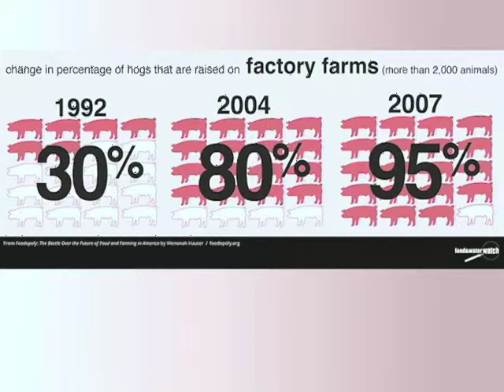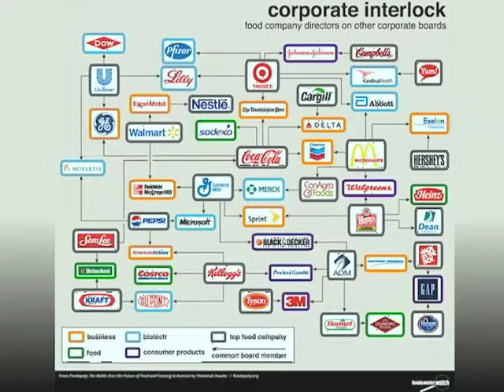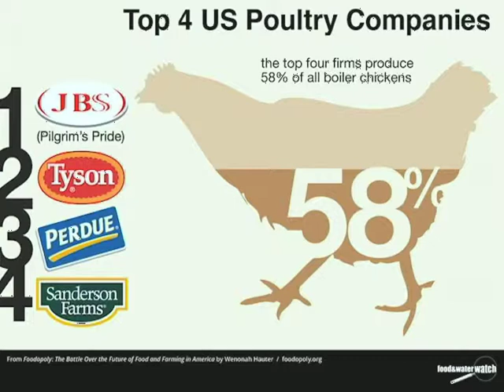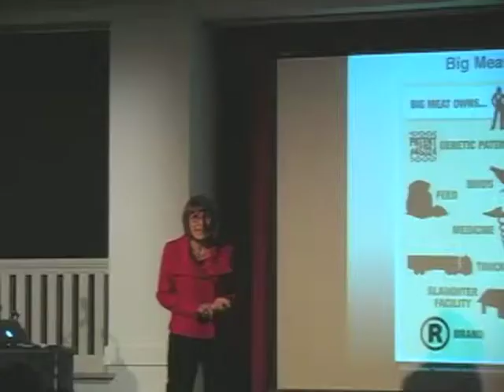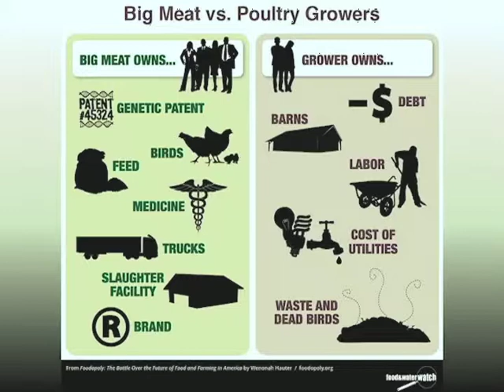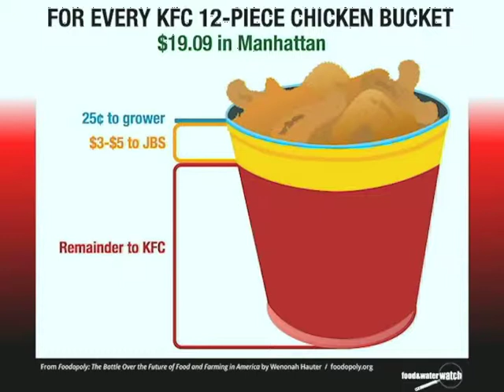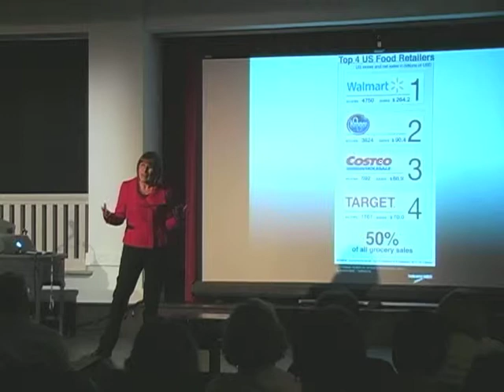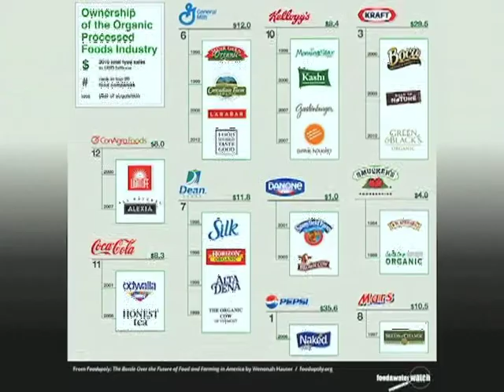Pirate Television: Foodopoly - Wenonah Hauter